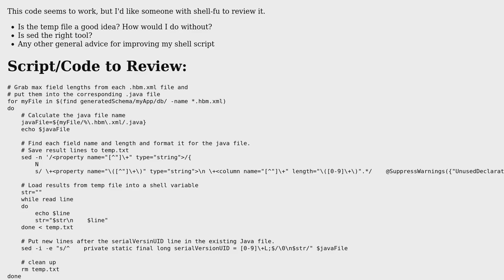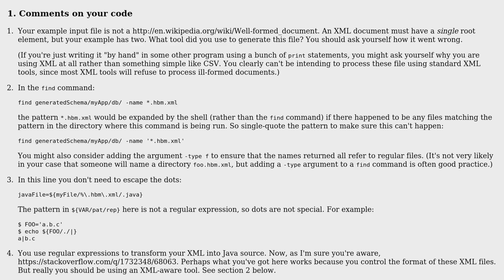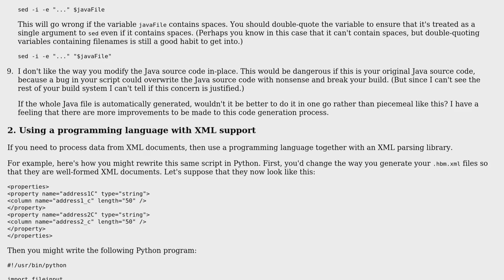Bash Shell Script uses Sed to create and insert multiple lines after a particular line in an...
Bash Shell Script uses Sed to create and insert multiple lines after a particular line in an existing file

With thanks & praise to God, and with thanks to the many people who have made this project possible! | Content (except music & images) licensed under CC BY-SA | Music | Images & others | With thanks to user GlenPeterson user Gareth Rees and the Stack Exchange Network Trademarks are property of their respective owners. You are responsible for your own actions.